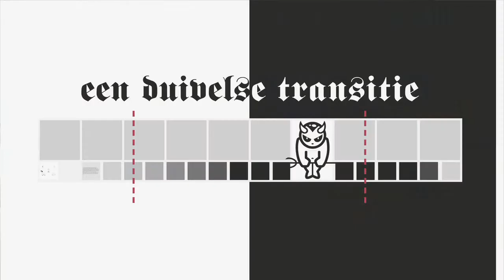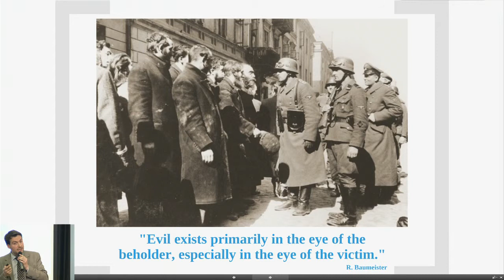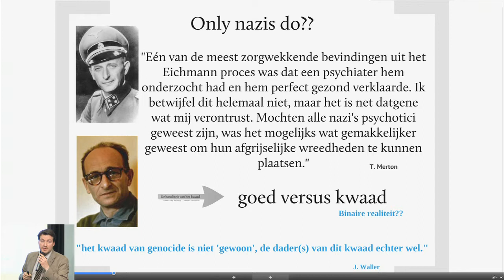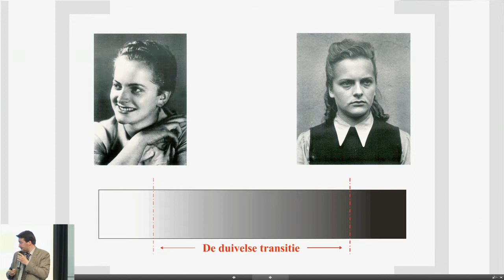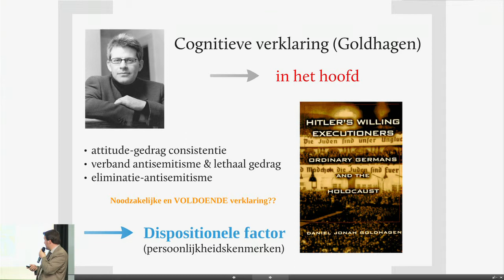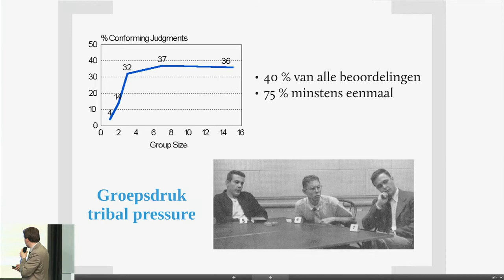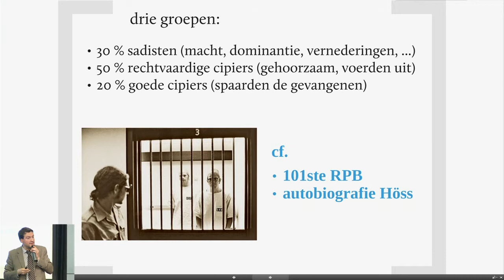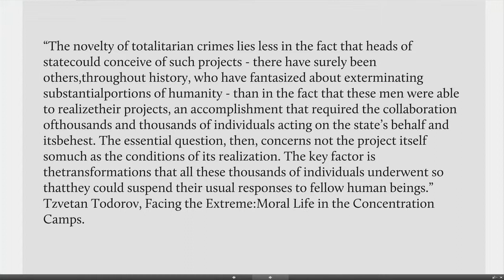C. Busch - Demonische overgangen - 2013-05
De vzw Auschwitz in Gedachtenis en de Stichting Auschwitz organiseerden van 23 t/m 25 mei 2013 het Internationaal Colloquium ‘De dwangarbeiders van de dood. Sonderkommandos en Arbeitsjuden’ in het International Press Center op Residence Palace en de Koninklijke Bibliotheek van België.

Christophe Busch, zakelijk directeur van de Kazerne Dossin/Mechelen (België): Demonische overgangen, hoe gewone mensen in staat zijn tot het plegen van buitengewoon kwaad

Nu de misdaden die door de Wehrmacht werden begaan, beter erkend zijn mede dankzij de grote reizende tentoonstelling die hieraan werd gewijd van 1995 tot het begin van de jaren 2000, nu de omvang van de uitroeiing in het Oosten een nooit geziene zichtbaarheid heeft bereikt dankzij het onderzoek van de ‘Holocaust door kogels’, nu vorig jaar 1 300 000 bezoekers naar Auschwitz zijn gegaan, blijven de historische- en herdenkingserkenning van de Sonderkommandos en de Arbeitsjuden (de dichtstbijzijnde getuigen van de ‘Holocaust door gas’) moeilijker te verwezenlijken. Worden de vergassingen op de achtergrond geplaatst? Zijn de (verplichte) actoren van de meest geavanceerde massamoord van de moderne geschiedenis nog steeds personae non gratae van de geschiedenis en de gedachtenis?

De Sonderkommandos van Auschwitz waren de verplichte actoren en rechtstreekse getuigen van de vergassing van de Europese Joden, van de Roma en Sinti, van de als nutteloos bestempelde gedeporteerden en van talrijke Sovjetsoldaten. Zij waren in het centrum van het nazi uitroeiingsproces, dat zijn hoogste niveau van techniciteit had bereikt. Nochtans hebben hun verhalen, hun tijdens de uitroeiing geschreven getuigenissen of de nadien verhaalde getuigenissen van de overlevenden, ondanks de recente publicaties, geen echt erkende plaats in de herinnering van de genocide van de Joden. Ze werden gedurende lange tijd verbannen uit de Joodse herinnering en door de gedeporteerden zelf als duivels afgeschilderd. In navolging van Primo Levi, hebben bepaalde historici of fi losofen hen geklasseerd in de grijze zone, die vaak op een negatieve manier geherinterpreteerd wordt. De aanwezigheid van de Arbeitsjuden in de andere uitroeiingscentra werd nog meer verwaarloosd.

Dit colloquium streeft een dubbel doel na. Ten eerste, een balans maken van de Sonderkommandos en de Arbeitsjuden op historisch- en herdenkingsvlak. Daarna, debatteren over de herinnering van de Sonderkommandos in de meest brede zin, over hun voorkomen in de getuigenissen van de overlevende gedeporteerden, in de literatuur, in theater en film.

Meer info:
Stichting Auschwitz – vzw Auschwitz in Gedachtenis